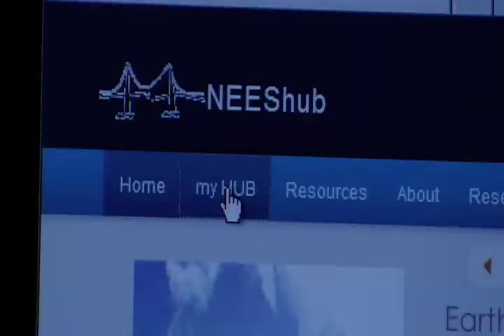Purdue receives $105 million award to lead national earthquake engineering network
Advancing research and education to reduce the devastation and loss of human life from earthquakes and tsunamis is the goal of a new center at Purdue University.
The National Science Foundation awarded $105 million to a Purdue-led team to spearhead a center that will serve as headquarters for the operations of the George E. Brown, Jr. Network for Earthquake Engineering Simulation, or NEES. The grant spans five years and is the largest in Purdue's history.